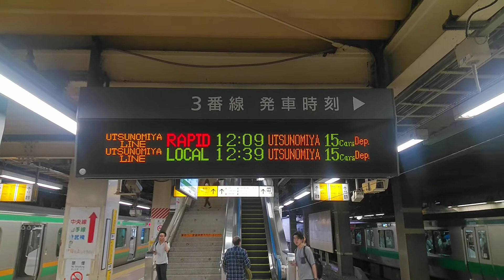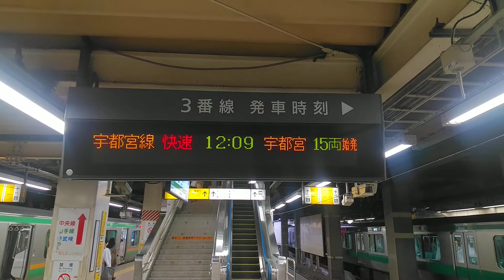【レア映像・渋谷駅線路切換工事】新宿駅始発 宇都宮線直通 快速 宇都宮行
2018年5月26日・27日、6月2日・3日の計4日間、渋谷駅線路切り替え工事が行われます。埼京線と湘南新宿ラインは、新宿駅から大崎駅までの上下線で運休となります。それに伴い、普段は見る事が出来ない新宿駅始発の湘南新宿ラインを撮影しました。今回は、3番線から発車する新宿駅始発の宇都宮線直通　快速　宇都宮行です。ATOSによる列車接近放送（向山佳比子さん）と列車の入線を撮影しました。

渋谷駅線路切り替え工事
新宿駅
宇都宮線
湘南新宿ライン
ATOS
宇都宮型
向山佳比子
JR東日本
E231系
入線
始発
宇都宮型ATOS
渋谷駅線路切換工事